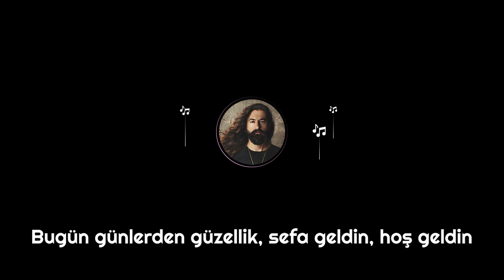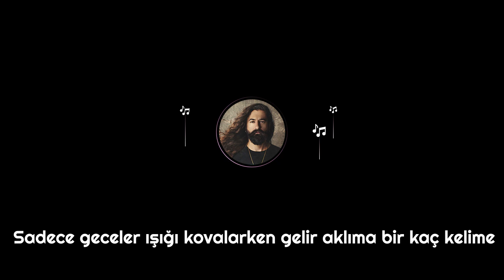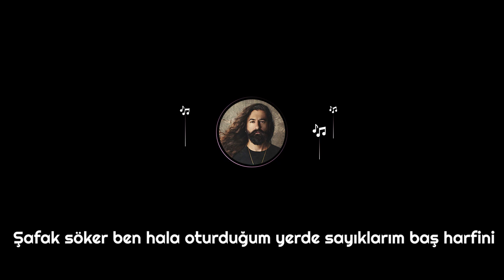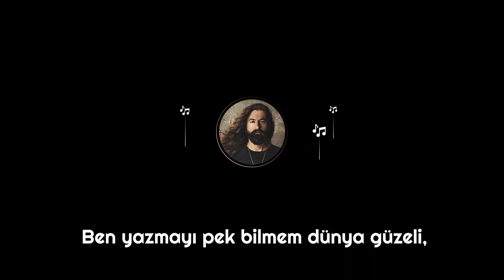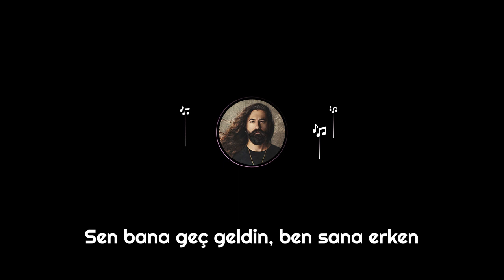Koray Avcı - Hoş Geldin (Official Audio)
Koray Avcı  Hoş Geldin  akustik şarkı sözleri

Bugün dağların dumanı aralandı, hoş geldin
Ah, ışıklar içinde kaldım, yandım, efendim
Sen bana yangın ol, efendim, ben sana rüzgâr
Tutuşsun gün, yansın geceler, zamanımız dar
Sen bana geç geldin, ben sana erken
Tutuşsun gün, yansın geceler, vaktimiz varken
Bugün günlerden güzellik, sefa geldin, hoş geldin
Ah, bu yağmur yalnızlığımmış, dindim, efendim
Sen bana geç kaldın, ben sana erken
Soyunsun gün, sarsın geceler, vaktimiz varken

Sonra dersin ki
Neden bu kadar çok sigara içersin ?
İçerim işte ...
Ben yazmayı pek bilmem dünya güzeli
Sadece geceler ışığı kovalarken gelir aklıma bir kaç kelime
Şafak söker ben hala oturduğum yerde sayıklarım baş harfini
Bazı bazı dem tutar kirpiklerim
Dans eder damlalarla
Bir tükünün ezgisi gibi temizlenir gözbebeklerim
Garip gelir akşamlara kadar başını beklediğim günler
Sen okulda istikbalini gözlerken
Ben dışarda hapis beklerim bulutlarla başbaşayken
Çok düşünürdüm o vakitleri
Saçların omuzlarına elbise olduğu zamanlar hani
İnadına topladığın halde çok da güzel gelirdin gözlerime
Öyle ya ;
Türkü gibiydi saçların
Türkü gibiydi gözlerin
Sen bakmaya doyamazdın ben türkülerimi söylerken
Her yazdığımı sana dinletirdim
Bilmezdim ben nerde ne koyulacak
Virgülle noktayı hep sevgili zannederdim
Biri kaybolurken öteki yok olacak
Ben yazar hüzünlenirken
Sen ayır şu kelimeleri derdin
Ben imlanın sırası mı dedikçe sen karalayıverirdin
Şimdilerde daha çok karalar oldum
Hatalarım geldikçe aklıma

Sonra dersin ki ;
İçerim işte...
Çünkü küfür sevmezdim ben ama babam öğretti sayıp savurmayı
O da sevezdi zaten hayırsız olmasaydı evladı
Yoruldum dünya güzeli,
Yoruldum bahar sabahım,
Yoruldum da ota boka kızdıkça,
Babamı hatırlayacağım…
Ama söz veriyorum,
Verdiğim sözleri sözlükten bakıp yazacağım.
Zaten yazsam da anlamazsın,
Canım sıkıldımı karalarım,
Ona da iki damla gözyaşı akıtırsın
Sonra dersin ki;
Ne bileyim ben içiyoruz işte…